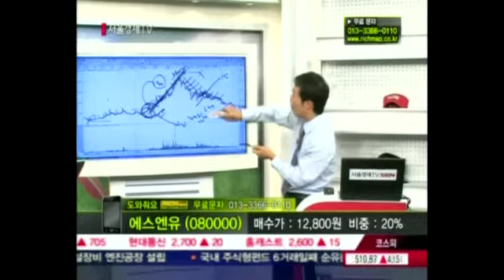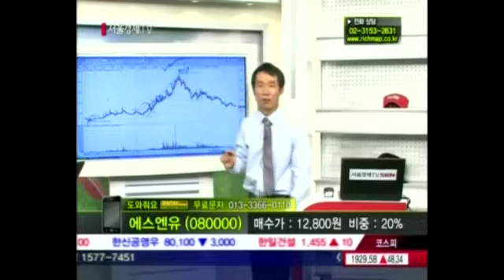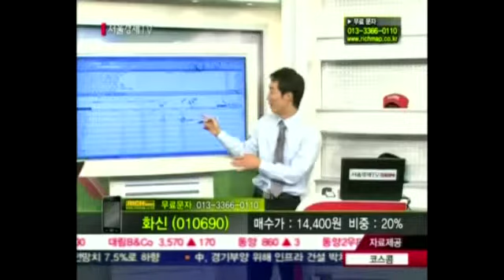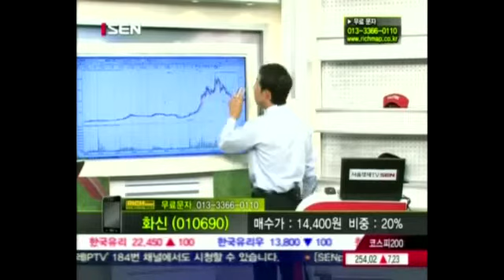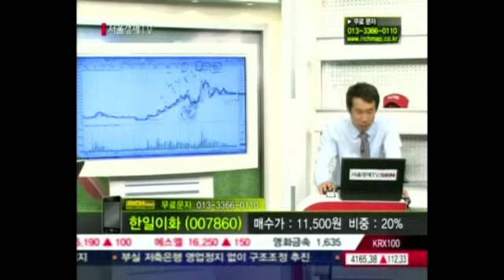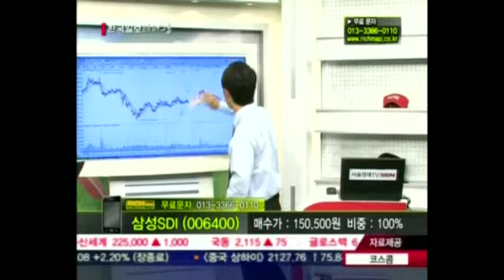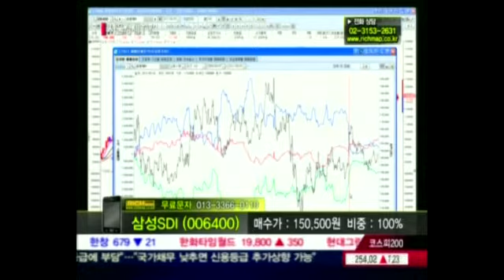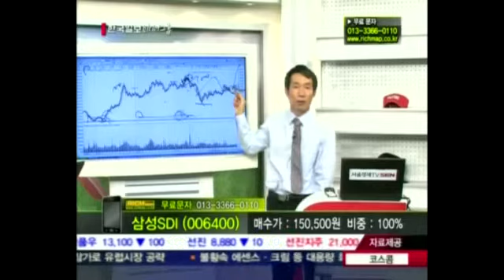20120907_주식쇼 스트라이크_109회_2부_도와줘요 리치맵